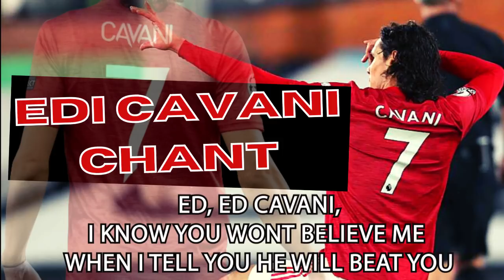Cavani Chant Man United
New chant for our number 7 Edi Cavani to the tune of Don't You Want Me Baby by The Human League

All Music rights to The Human League

Chant by Dave O'Neill